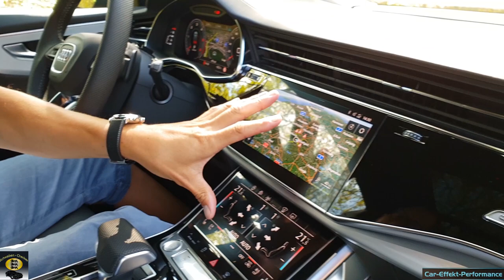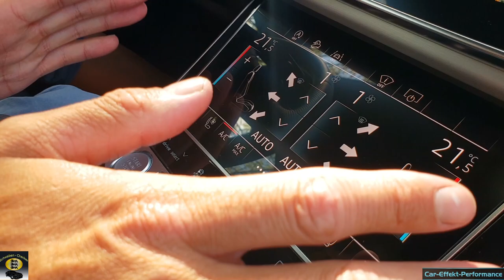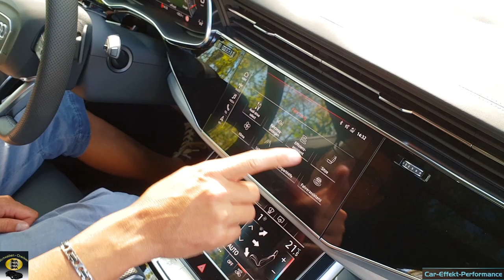New Audi Q8 50TDI Quattro S-Line Review, Kompletttest, Fahrbericht, Rundumtest, Infos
Video Inhalt:
0:00 - 0:55 Vorstellung
0:56 - 5:45 Heck-Check, Kofferraum-Check
5:56 - 9:59 Rücksitzbank-Check, Schließsystem-Check
10:00 - 18:14 Armaturenbrett-Check, Verarbeitungs-Check, Stauffach-Check
18:15 - 22:14 Achs-Check, Fahrwerks-Check, Front-Check
22:15 - 23:54 Motor-Check
23:55 - 28:54 Fahr-Check (Straße)
28:55 32:14 Fazit, Stärken/Schwächen, Versicherungs-Check, Abspann
ERGO Versicherung AG
Nano-Keramik, Nano-Versiegelung (Zertifiziert)
KSTREET Performance

Gopro Hero 4 Black
Gopro Hero Session
Hand-Kamera 1
Hand-Kamera 2
Drohne
Gimbal
Rechner (Bearbeitung)
Alexa
Bearbeitungsprogramm
Samsung Gear 360

Nano-Ceramic Coating extrem Lack-Veredelung (opt. 3 Jahre Garantie)
Nano-Ceramic Coating Alufelgen-Veredelung (Felgenbett)
Nano-Ceramic Bremssattel-Veredelung
Nano-Politur
Nano-Versiegelung (Mattlacke, Folierung)
Nano-Scheiben Versiegelung
Carnauba-Wachs
OZON Behandlung
Innenreinigung
Scheinwerferreinigung (Vergilbung)
Waschservice (Waschen/Saugen)